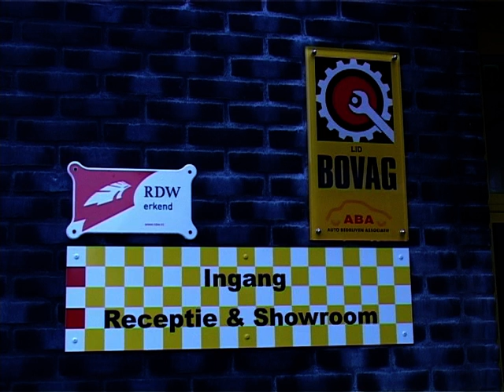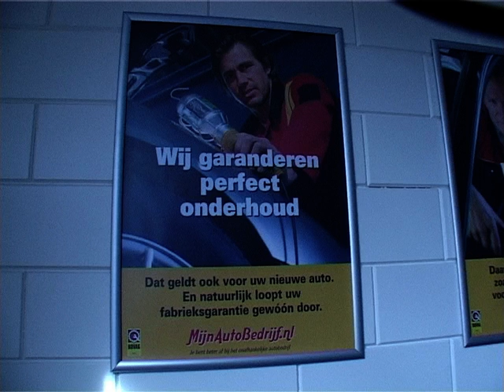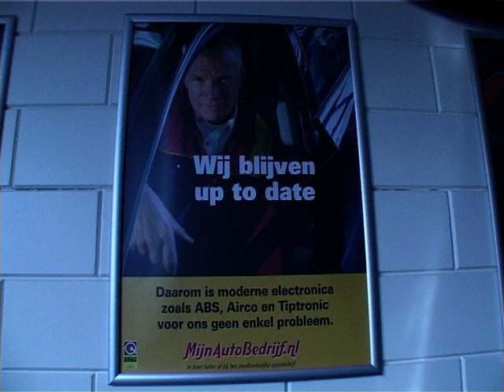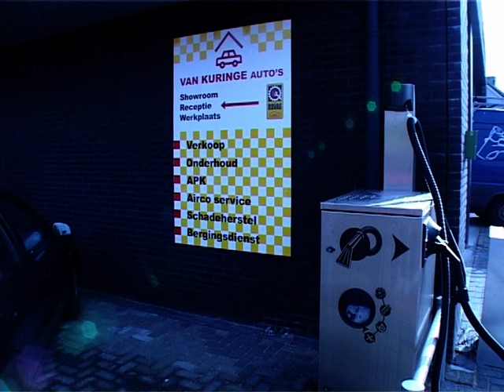2008 03 09 verbouwing garage van kuringe